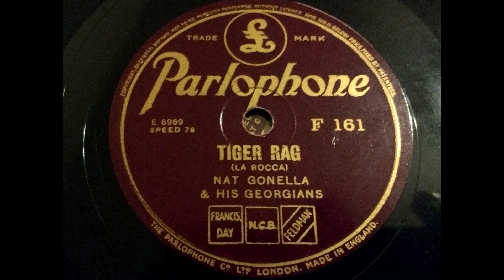(1935) Tiger Rag - Nat Gonella and His Georgians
Parlophone F 161 (E 6969)